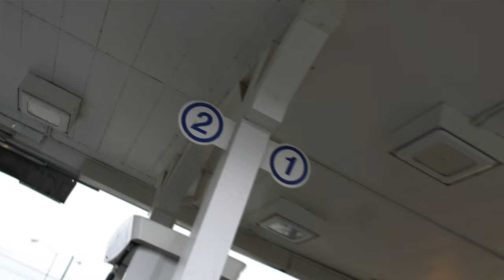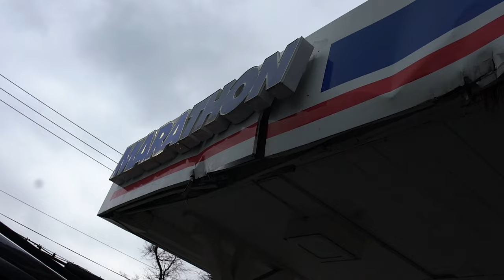Balli x Plate Full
balli OFFICIAL Video for '' Plate FULL'' is Out Now. For future Drops and Music related content Follow Balli's IG @_._daganggg